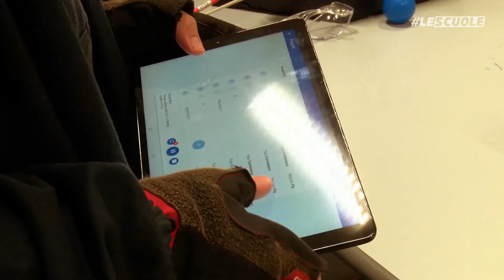NoiSiamoLeScuole: il laboratorio Industry 4.0 del Galilei di Roma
“Nel laboratorio Industry 4.0 dell’Itis Galilei di Roma, gli studenti hanno a disposizione una piattaforma dove possono studiare la componentistica e un laboratorio dove i giovani programmatori possono mettere a punto delle simulazioni sui bracci e.Do.

Perché gli e.Do robot sono importanti per la formazione dei futuri programmatori?
Scopriamolo insieme in questo video.
Questa è la nostra storia della settimana,